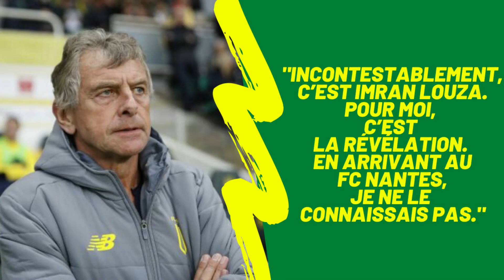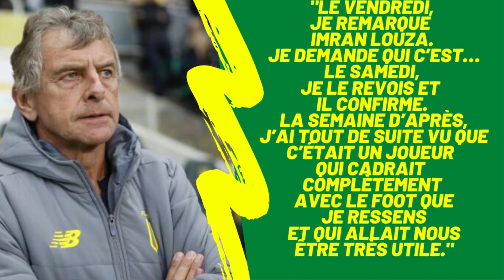Imran LOUZA - Tout en finesse...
Nouvelle vidéo sur la jeune pépite nantaise, Imran Louza, et pour la premiere fois, le joueur en personne intervient dans la vidéo pour vous laisser un petit message.
Bon Visionnage !

Crédits Photos : Arnaud Duret
Crédits Vidéos : FC Nantes TV

Schizo - Anno Domini
Matters - Avion
I am OK - Vishmak
Ehrling - Tease